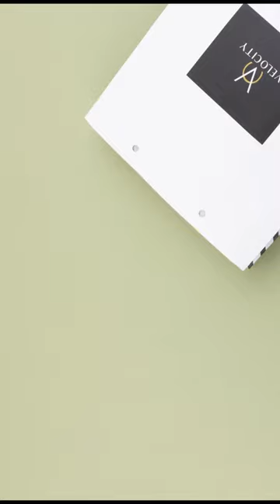VELOCITY CLIP ON SUNGLASS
elocity Opticals Protected Stylish Spectacle Frame with Magnetic Polarized Clip-on Sunglasses